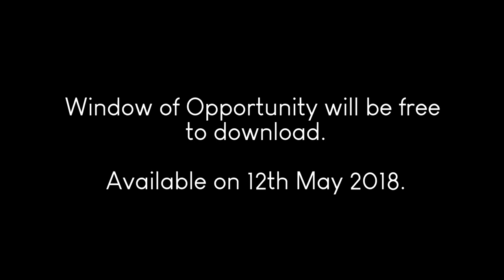[CROSSFADE] Window of Opportunity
Tracklist:
1. Infinite Stream
BPM 188
04:31
Hardcore

2. Anoranza
BPM 146
06:42
Trance

3. Vexation
BPM 177
02:40
Drum & Bass

4. Azar
BPM 171
04:13
Liquid Drum & Bass

5. De-light
BPM 140
06:26
Trance

6. Disappointed
BPM 138
02:53
Future Bass

This album will be free to download, so be excited and enjoy it! :D
Available on Bandcamp for download and YouTube for enjoyment.

Released on 12th May 2018.